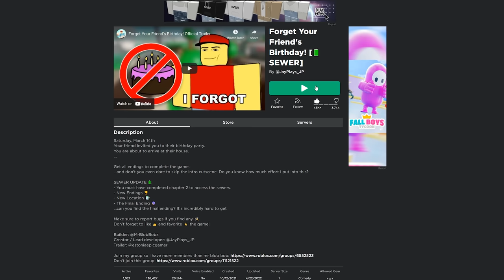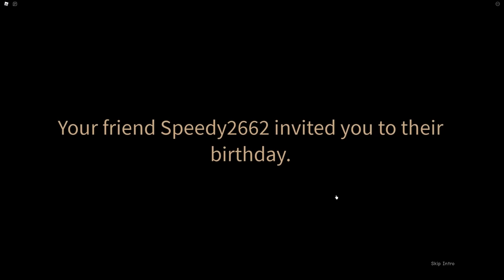ROBLOX FORGET YOUR FRIEND'S BIRTHDAY SEWER UPDATE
In today's video I played Forget Your Friends Birthday Sewer update and it was really difficult.